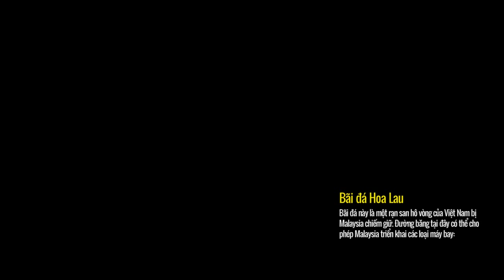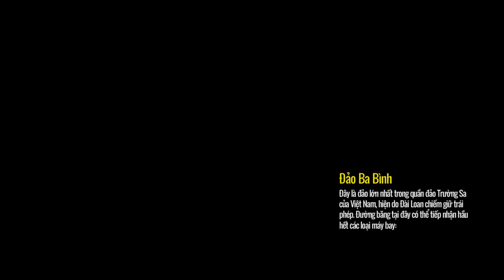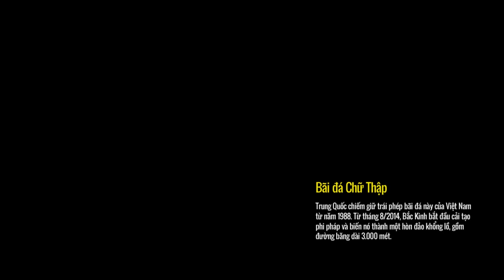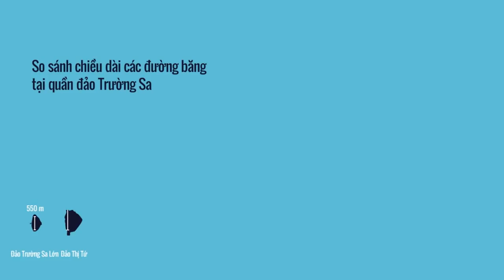So sánh 7 đường băng trên quần đảo Trường Sa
Quần đảo Trường Sa hiện có tổng cộng 7 đường băng, trong đó 6 đường băng do các nước khác xây dựng trái phép và xâm phạm chủ quyền của Việt Nam.